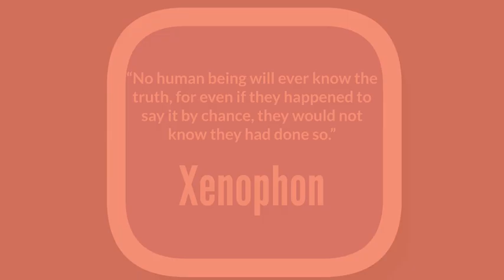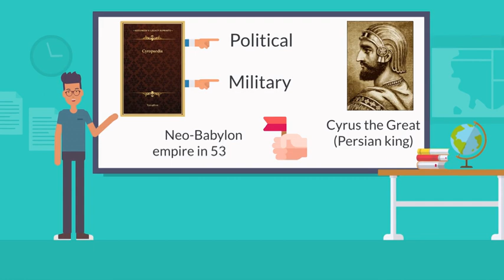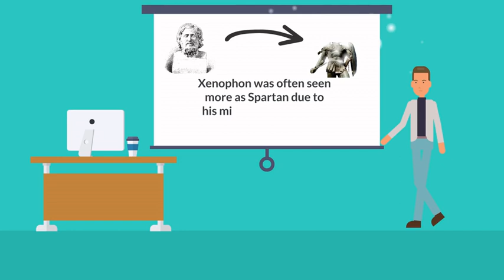XENOPHON - The Warrior, Philosopher, and Historian of Ancient Greece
Xenophon was Socrates’ friend and a student and his several works were dedicated to him. Memorabilia is Xenophon's longest Socratic work, a four-book collection of conversational vignettes demonstrating a Socrates’ practical wisdom on various topics.